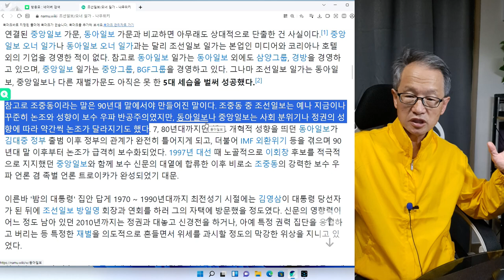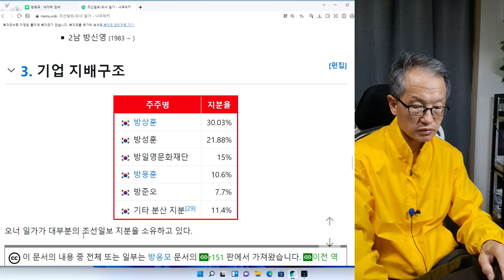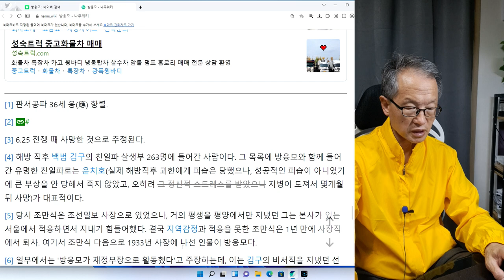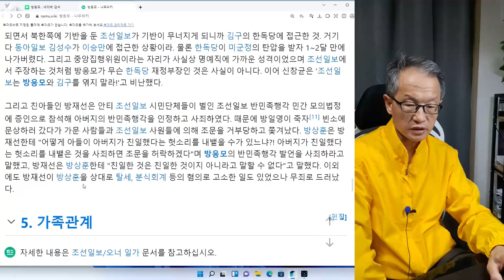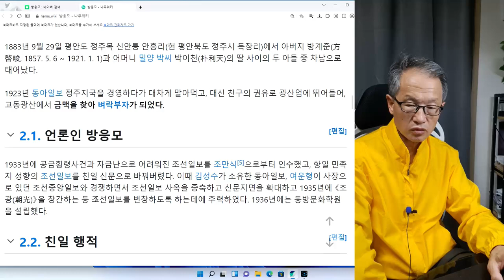조선일보 초대회장 방응모 2회--조선일보를 빛낸 명필가 들이 많았다.---조선일보 초대회장 방응모에 관해서 더 많이 해야 되겠습니다. 앞으로도 10회정도 더 해야 하겠습니다.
예고--여행을 다녀와서
스페셜
"조선일보 100년 특집
별 같은 논객과 문인, 그 뒤엔 심지 굳은 경영자들… 조선일보 100년을 만든 33인"
기사를 리딩하는 시간을 갖겠습니다.
조선일보에는 별처럼 빛나는 문필가들이 많이 있었습니다.
나무위키는 내용이 너무 간단해서 위키백과를 더 리딩할려고 합니다. 앞으로 10회  정도 더 해야 하겠습니다.